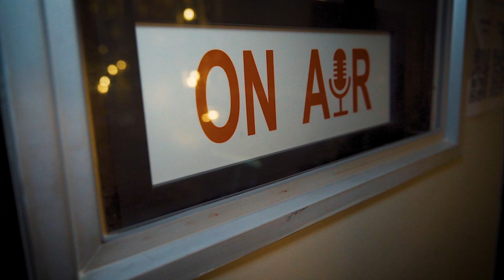Progression Graduation Event Crescendo | Term 2 2023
Join us as we celebrate the outstanding achievements of our talented youth and dedicated mentors at the exhilarating Term 2 Graduation Event, 'Progression'. 💛

At this inspiring event, friends and whānau,  witnessed the incredible journey of these amazing young musicians as they took center stage to showcase their passion, dedication, and immense talent.

From breathtaking performances to the captivating cypher, 'Progression' was a testament to the transformative power of music and the unwavering commitment of our youth.

Are you a young aspiring musician searching for ways to kickstart your music career in the vibrant New Zealand music industry?

Crescendo programmes are your ultimate resource for invaluable insights and tips on navigating the New Zealand music scene.

Don't let anything hold you back from pursuing your musical ambitions.

Crescendo is here to support and empower you every step of the way.

Crescendo Studio is a social enterprise. All profits go towards funding youth music mentoring programmes through Crescendo Trust.